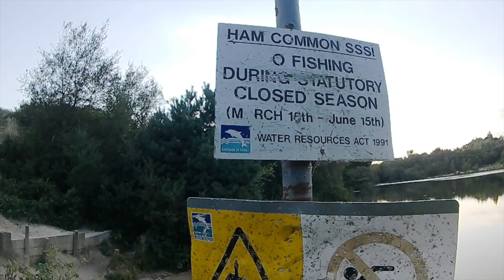SUNSET AT SEA | CYCLING | POOLE QUAY | LAKE PIER & BEACH | DORSET | UK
Lake Drive Pier is an inner harbour beach. The area also includes Ham Common Nature Reserve and Special Site of Scientific Interest (SSSI). It is of sand and shingle type. There is no promenade at Lake Pier, but there is a designated cycle route nearby. Lake Pier is a designated dog beach and can be used all year round.

Barbecues are not permitted on Lake Pier beach at any time. Ham Common is a fantastic site for nature walks and birdwatching.